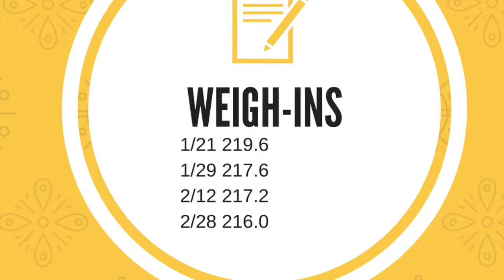Weight Loss update for February and plans for March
Weight loss journey update and plans for the month of March.